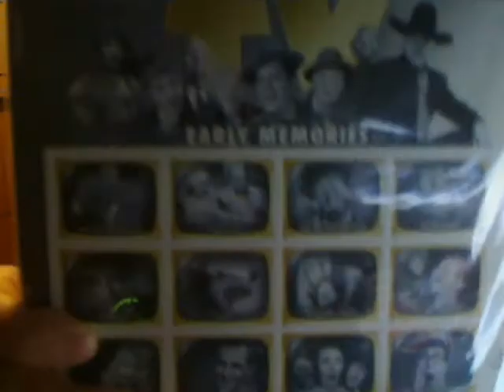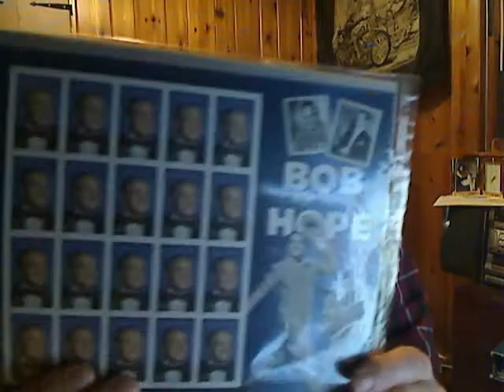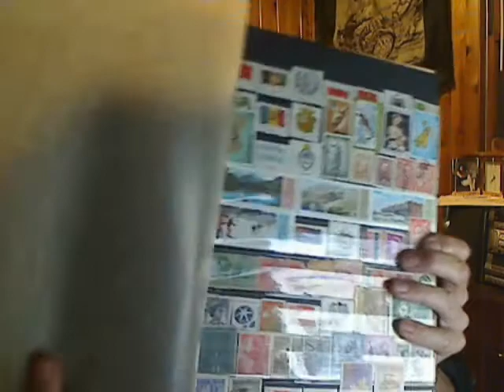stamp collecting.wmv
Stamp collecting as a hobby, informative speech for speech class